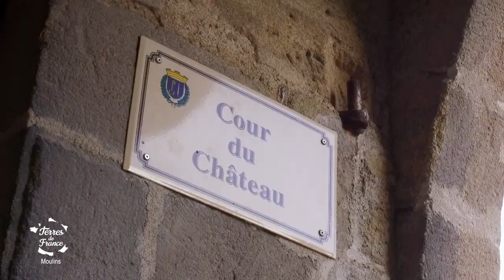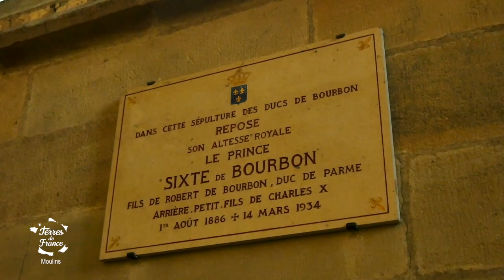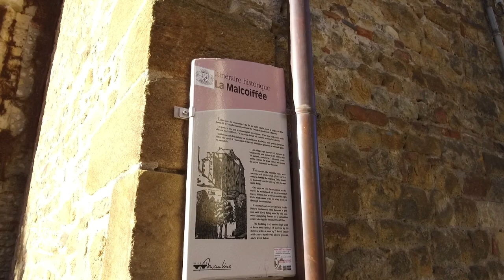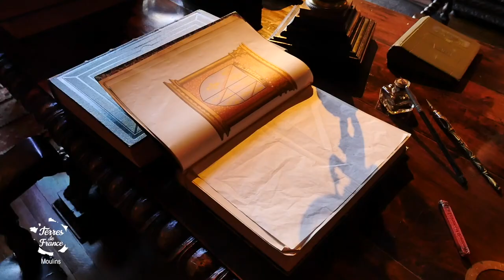Balade en Pays Bourbon - Terres de France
Chaîne YouTube officielle de l'émission Terres de France.

Nous vous avions promis dans le précédent épisode une balade dans les rues de Moulins. Mais avant de débuter, Charlotte vous emmène à quelques kilomètres de là dans le village de Souvigny.

Pourquoi ? Parce que ce petit village est absolument charmant,  mais aussi parce qu’il a une très grande importance dans l’histoire des ducs de Bourbon, une histoire très liée avec celle de Moulins où l’on ira tout à l’heure. Et c’est avec Lucile que nous commençons la visite.

Direction ensuite Moulins ou l’on va poursuivre cette histoire autour des ducs de Bourbon. Charlotte est en compagnie de Christian. Pour la petite histoire, avec sa femme Elisabeth ils proposent une chambre d’hôtes… et leur passion : c’est de faire découvrir leur ville de cœur aux visiteurs de passage.

Avant de terminer l’émission nous vous réservons une visite passionnante à la maison Mantin !